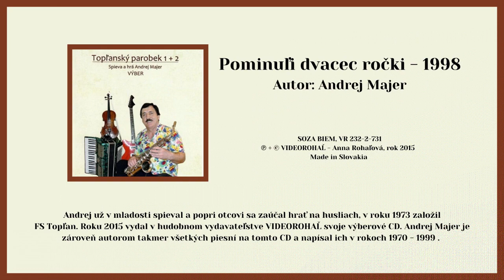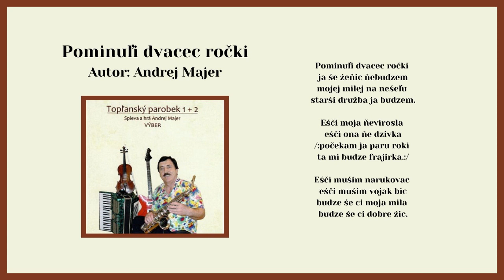Topľanský parobek 1+2, Pominuli dvacec ročki, Autor Andrej Majer, Videorohaľ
Stiahnuť text piesne

v Železníku. Ondrej už v mladosti spieval a popri otcovi sa zaúčal hrať na husliach, neskôr už vo svojej vlastnej kapele hrával na harmonike, saxofóne a basgitaru hral v kapele Kométa takmer 30 rokov. Na sobáš vyprevádzal cez 2000 manželských párov počas svojho hrania. V roku 1973 bol to práve on, ktorý založil folklórny súbor Topľan, ktorý dodnes pôsobí pri mestskom úrade v Giraltovciach. Realizoval sa v  jeho všetkých zložkách, ako vedúci choreograf, hudobník, spevák a tanečník približne desať rokov.